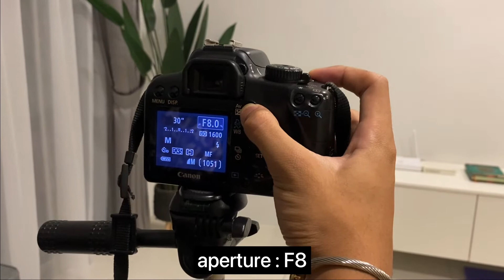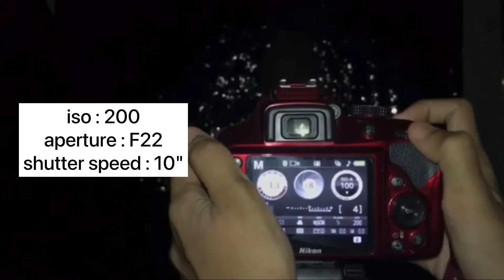DRAWING WITH LIGHT | MAD1171B UiTM Lendu, Melaka.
A Brief Explanation About Drawing With Light In Photography By Fariz And The Team.

Follow Them On InstaGram:
1. FARIZ FARHAN BIN AZMI ( @farizzzphoto )
2. MUHAMMAD RIDWAN AMMAR BIN MOHD RIZAIMI ( @ridwanworks__ )
3. NURUL HIDAYAH BINTI ABD JALIL ( @yaya_artmazing )
4. BATRISYIA JAIZAH BINTI BAHARUL ISHAM ( @ btrisyiaartwork )